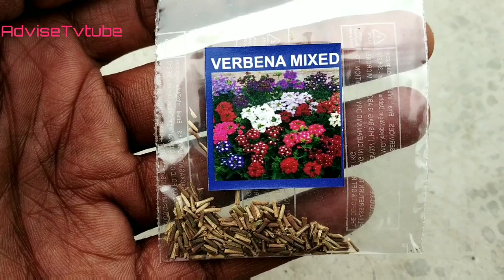How to grow Verbena flower from cutting with update | Verbina ki cutting kaise lagaye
How to grow Verbena flower from cutting with update video, verbina plant ki cutting kaise lagaye.

All types Plans or Plantation related video are available here..